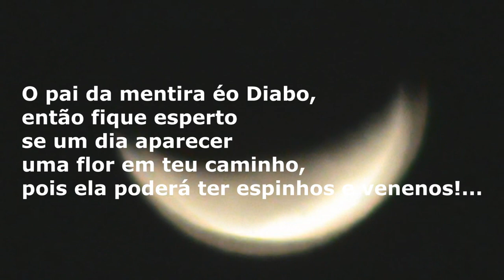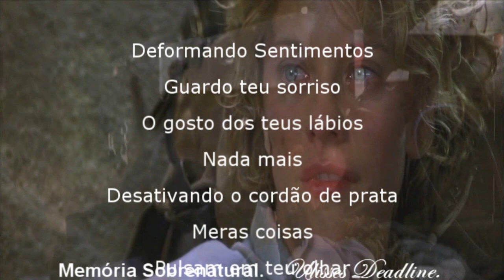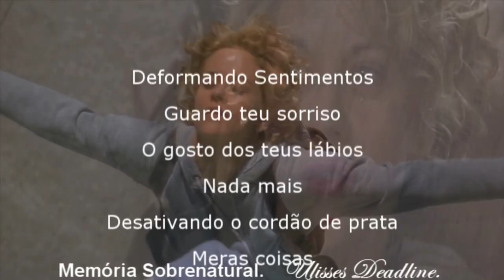DeadLine em: Prisão do inferno Memória Sobrenatural